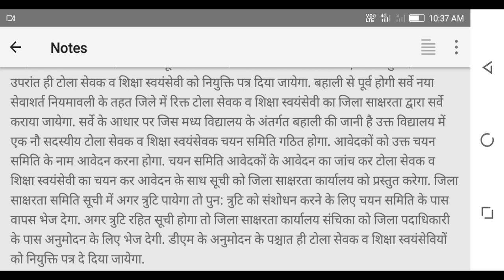Bihar Tola Sevak || टोला सेवक का फॉर्म यहाँ से भरे || Bihar Shiksha Sevak का फॉर्म भरे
दोस्तों!
 इस वीडियो में हमने बिहार टोला सेवक वैकेंसी के बारे में बताया है!

Friends, in this video we have told about Bihar Tola Sevak Vacancy.

Bihar Tola Sevak || Bihar Shiksha Sevak vacancy 2019

bihar tola sevak 3000 vacancy 2018,bihar gramin dak sevak,tola sevak and talimi markaz new update,tola sevak ki bahali kab hogi,tola sevak bahali latest news,tola sevak bharti notification,tola sevak official update,tola sevak bahali 2019,how to apply tola sevak form 2019,tola sevak vacancy latest news 2019,tola sewak ke aawedan kaise kare,how apply tola sewak form